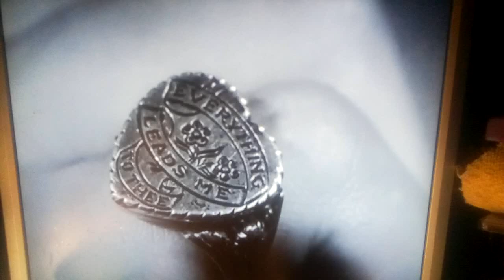The End/Metro-Goldwyn-Mayer (1938)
closing "Marie Antoinette"